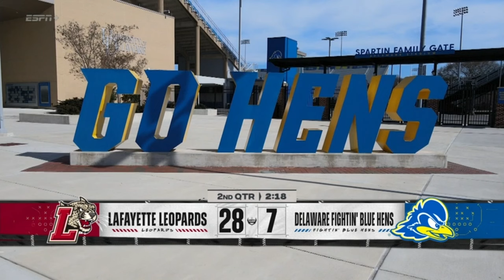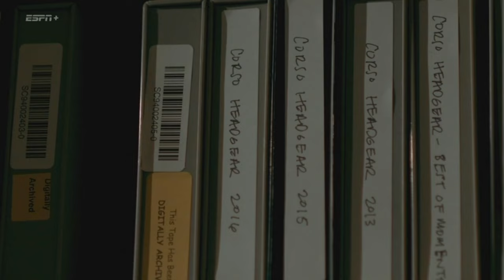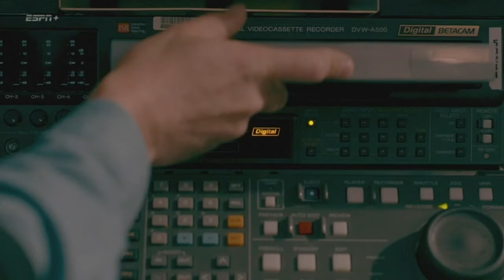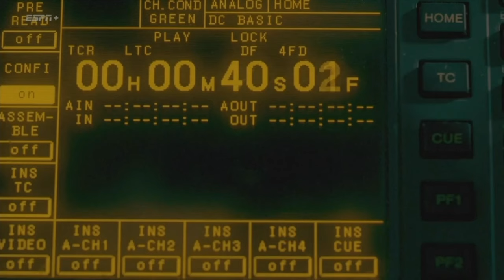2023 NCAA FCS Championship First Round - Lafayette vs Delaware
November 25, 2023, in Newark, DE, at Delaware Stadium.